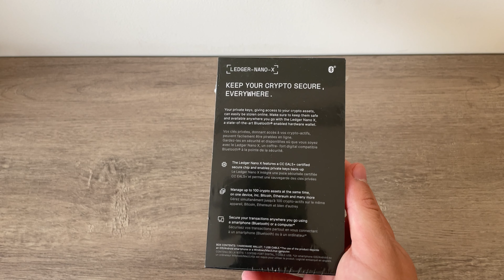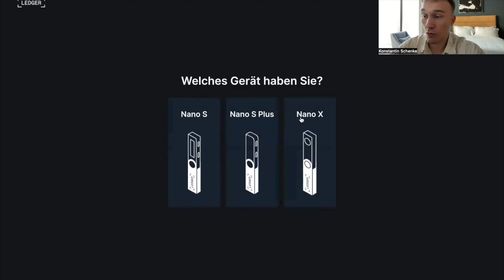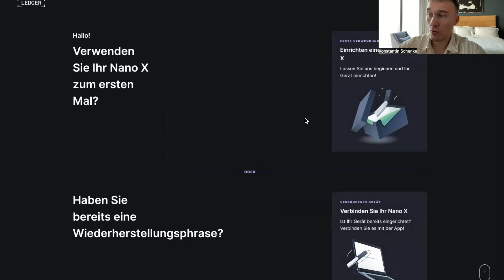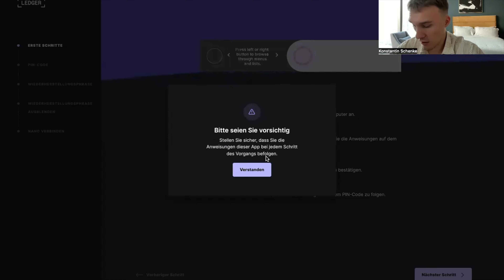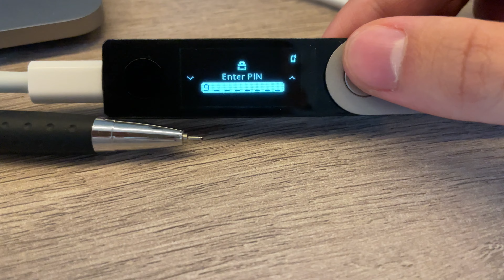🔐 Ledger NANO X 2022 Unboxing und Aktivierung ✅ Ledger Live App Download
🔐 Hier geht es zur offiziellen Ledger Seite, sicher deine Cryptos ab und unterstütze somit gern dich und mich:

⬇️ BINANCE: Die beste Börse + spare 10% Gebühren auf Lebenszeit!

📈 Bei Trade Republic kaufe ich meine Aktien: bis zu 200€ Gratisaktie sichern

🖥️meine Gadgets:
Mac Mini 2020 M1
Apple Magic Keyboard
MSI Gaming Monitor
LED Tischlampe
Logitech MX Master 3 Maus
Portable Handyhalterung

📚Diese Bücher lese ich gerade:
12 Rules for Life
Token Economy
Blockchain - Wirtschaft im Umbruch
The One Thing

🔎Für Selbstrecherche hier noch meine Quellen:
🕠Meine Timestamps um dich im Video zurechtzufinden:
0:00 Intro
3:30 Ledger Live App Einführung
5:51 Step By Step Einrichten
8:33 Schlussworte
Credit Outro:
Artist Name: LAKEY INSPIRED
Track Name: ("Chill Day"), ("Better Days")
Artist Socials: